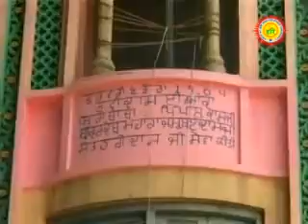59. Shabad Hindi Vyakhya: Mukand Mukand japahu sansar!!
Ye shabad AMRITBANI SATGURU RAVIDASS MAHARAJ JI me se liya gya hai.  Vyakhya karta:  Shri 108 Sant Surinder Dass Bawaji, sangrahkarta avam sampadak AMRITBANI SATGURU RAVIDASS MAHARAJ JI jinhone  Sant Smaj k aashirwaad avam sahyog se yeh kaarya sampann kiya.